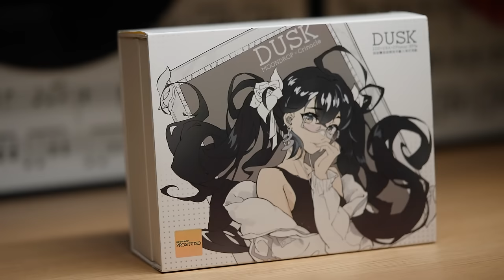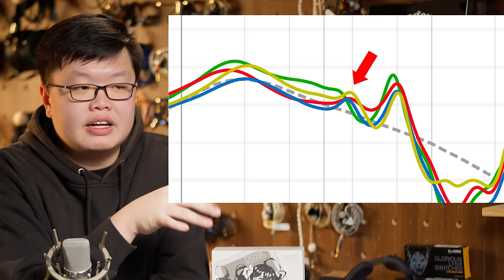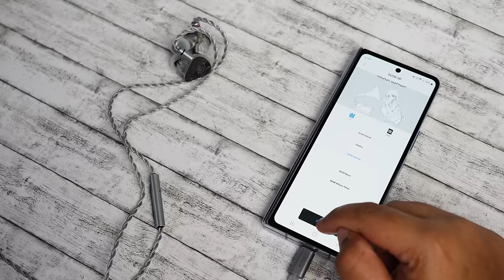Moondrop x Crinacle DUSK.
Not the Blessing3:Dusk, not the Dusk 2, just simply... DUSK.

Come to The Hangout!
29B Mosque Street, Level 3
Singapore 059507

00:00 Intro
00:47 The Blessing2:Dusk
02:18 Why named "DUSK"?
02:56 New faceplate
03:23 Why use planar microtweeters?
05:27 The tuning
06:47 The DUSK-SP cable (DSP)
           07:50 Additional EQ profiles
           08:56 DSP tuning troubles
10:01 Does the DUSK come with a 3.5mm cable too?

CAM: Sony a7S III + FE 85mm f/1.8
MIC: Neuman TLM 102 + Motu M2